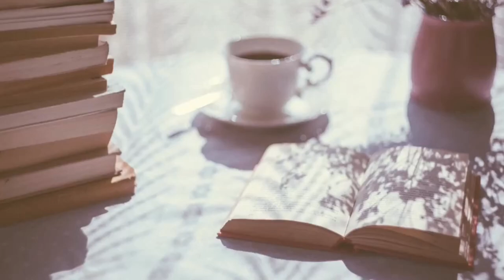CANCEL CULTURE IS POINTLESS, BOOKTUBE CONSUMERISM CONTINUES & BOOKSTAGRAM IS A TRAP! REAL TALK 2 0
I TAG :
Britney from @MelaninEclectic
Njeri from @ONYXPages
Troy-Nicole from @inkfleur and @bookishwallfleur
Amber from @amberdior
Lauren from @TheNovelLush
India from @BooksAndBigHair
Cinzia from @CinziaDuBois
India from @LifeIsAPageTurner
Bee from @Beewitchedshelves
Jesse from @JesseOnYoutube

And anybody else that wants to do this TAG!

Start reading the Love Unaccounted For Series

Questions:
1. If you could give yourself one piece of advice when you started making videos, what would it be?
2. What are your thoughts on cancel culture?
3. Do you consider booktube to be a welcoming community?
4. What are your thoughts on book consumerism? Do you feel pressured to buy books?
5. Would you consider yourself a critical reader/reviewer?
6. Do you take part in readathons? What are your thoughts on them?
7. Recommend a book with a topic/issue that you are passionate about.
8. Tag 3 friends!

|| ABOUT ME ||